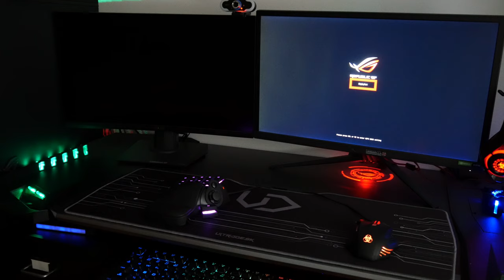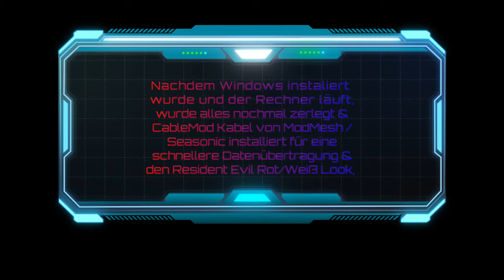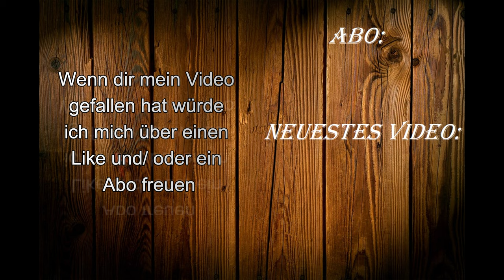4000 € Monster Gaming PC!! Resident Evil Custom PC Build! Zusammenbau meines Videoschnitt PCs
Ich baue mir für 4000€ einen Monster Gaming PC! Resident Evil / Umbrella Corporation Custom PC Build! Ich baue hier das 1. mal in meinem Leben selbst einen PC zusammen und baue mir hier gleich diesen absoluten Videoschnitt Monster Rechner. Natürlich musste alles im Umbrella Corporation Design sein. Das Deepcool Genome Rog Gehäuse mit T-Virus Behälter als Wasserreservoir bis hin zum Kabelmodding in Weiß/Rot.

Asus Rog Strix X570E Mainboard
AMD Ryzen 7 3700x Prozessor
Corsair Dominator Platinum RGB 64 GB Arbeitsspeicher
Thermal Grizzly Kryonaut Extreme Wärmeleitpaste
Seagate Baracuda HDD 5 TB 2.5 Zoll HDD Festplatte
Samsung SSD 870 QVO 2TB 2.5 Zoll Festplatte
Corsair MP400 2TB Gen3 PCIe x4, NVMe M.2 SSD 3400MB/s Festplatte
Asus Rog Strix 750G 80 Plus Gold Modular Netzteil

Besucht doch auch mal meine Homepage, denn hier findet ihr auch gleichzeitig weitere Infos zu meinem Kanal und eine Übersicht mit welchen Werkzeugen ich arbeite:

Für alle die meinen Kanal Finanziell unterstützen wollen, hier der Link. Und ja ich freue mich über jeden winzigen Cent.